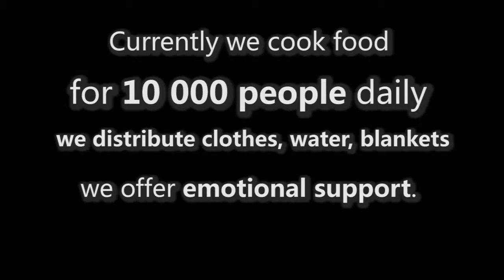AidDeliveryMission - REFUGEE POEM & IDOMENI CAMP (May 12th 2016)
DELIVERING AID TO AN EVER CHANGING & CHAOTIC REFUGEE CRISIS
We are a independent non-profit organization of volunteers who believe that no one is illegal and everyone has equal rights in regards to age, sex, ethnicity, nationality.